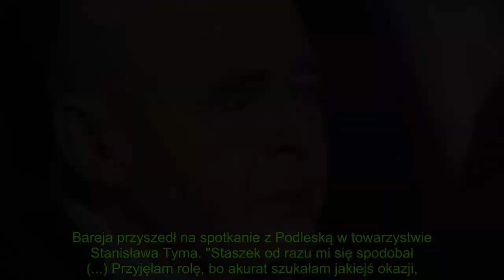Podleska marzyła o romansie ze Stanisławem Tymem. Jego reakcja na zaloty ją zaszokowała